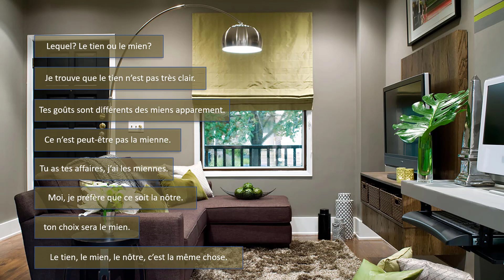آموزش زبان فرانسه- دیالوگ فرانسه آسان- ضمایر ملکی در زبان فرانسه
دیالوگ مشترک با دوست خوب فرانسویم ملانی